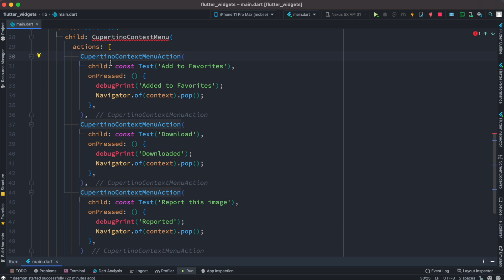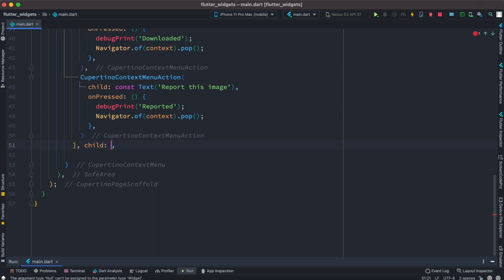Flutter CupertinoContextMenu | Popup Menus on Long Press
Flutter CupertinoContextMenu Buttons could be used long press popup menu

flutter cupertino context menu,
flutter cupertinocontext menu,
flutter popup menu,
flutter popup menu button example,
flutter menu popup